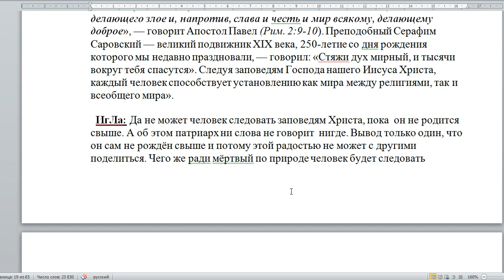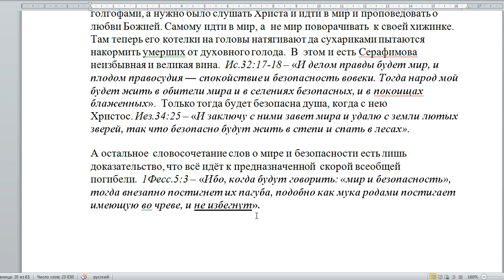Что могут сделать христиане для достижения мира во всём мире?